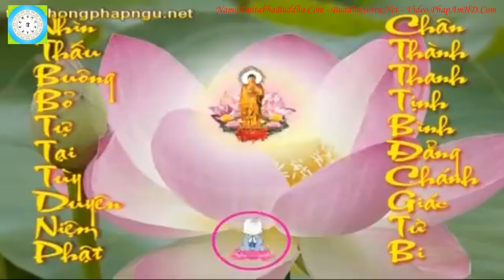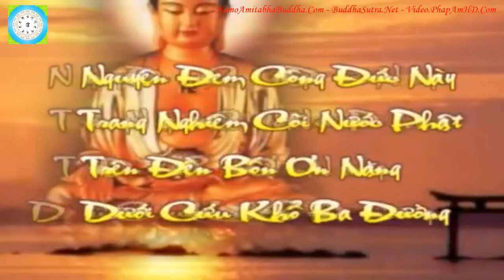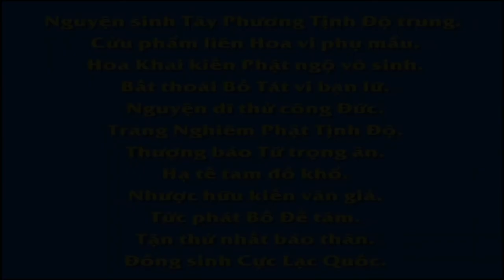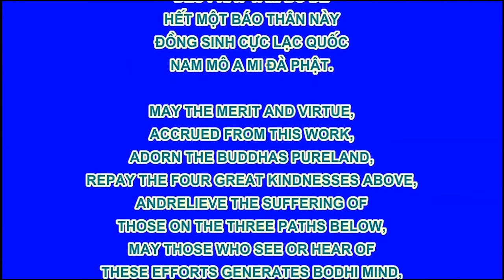Tập 121;128, Giảng Thái Thượng Cảm Ứng Thiên, Tịnh Không Lão Pháp sư chủ giảng